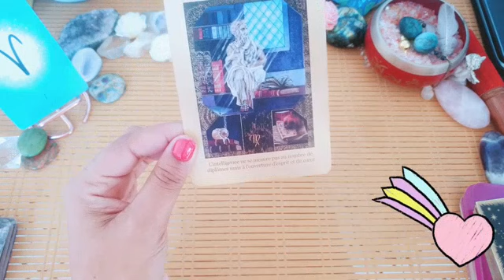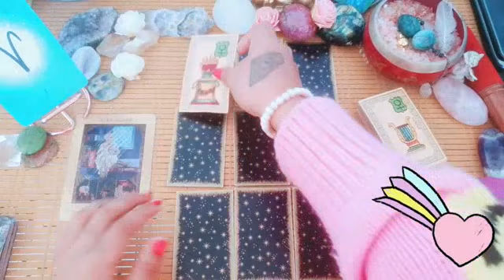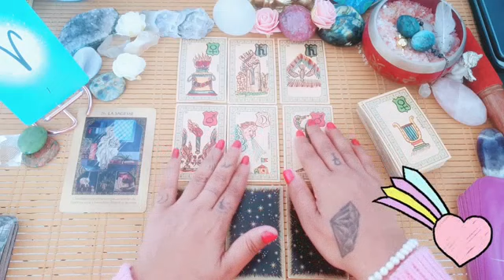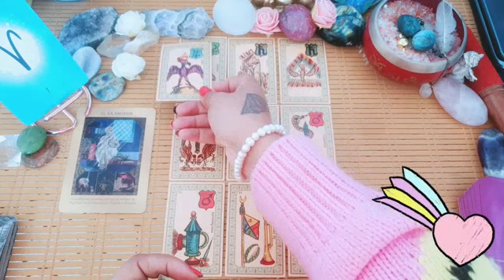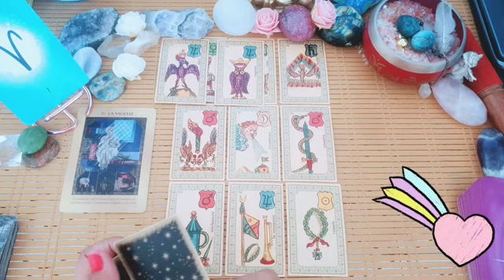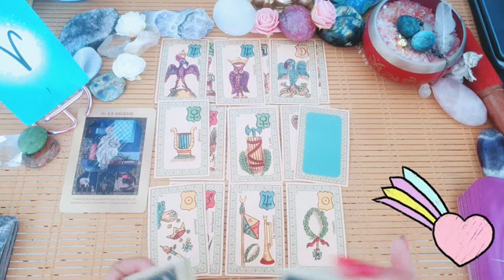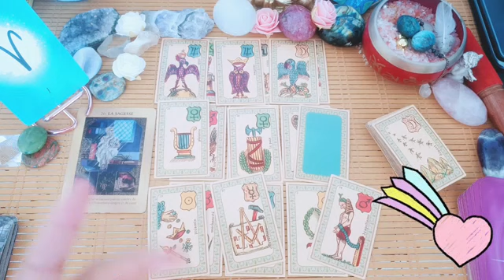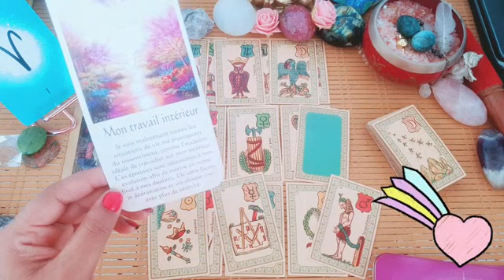♈BÉLIER ~ L'INTELLIGENCE ET LA SAGESSE SONT TA RÉUSSITE. SÉRÉNITÉ !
Les Commentaires sont désactivés sous toutes les vidéos jusqu'à nouvel ordre.
On se sert des réponses aux agressions que je reçois pour inciter encore et encore à la haine contre moi donc je choisi ma paix et ma sérénité.

 - VOUS POUVEZ
me contacter via watsapp uniquement par message au
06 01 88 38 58